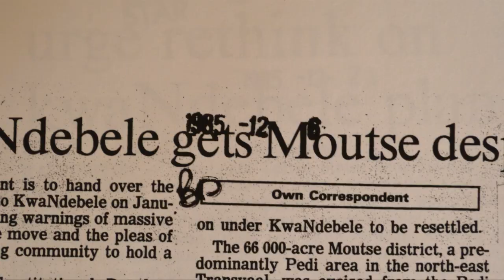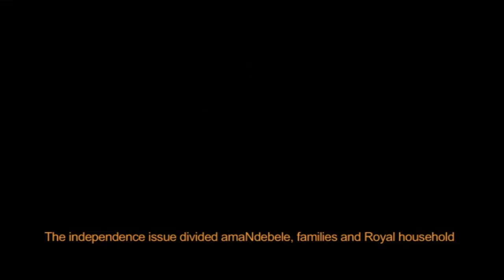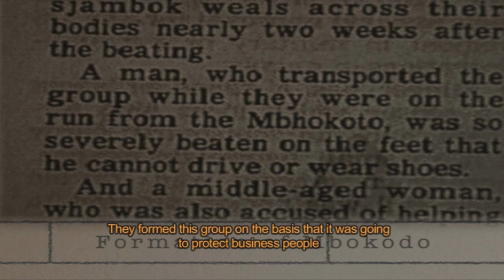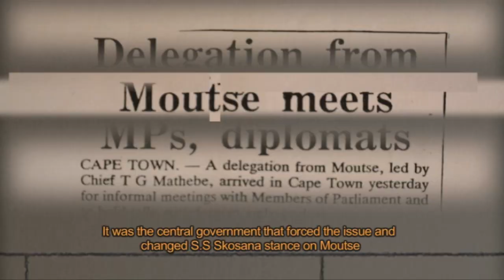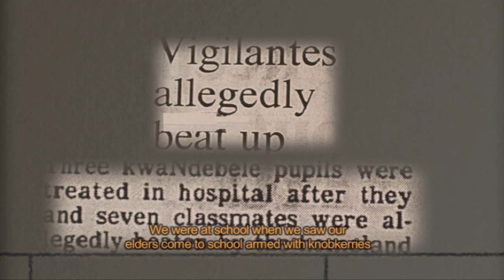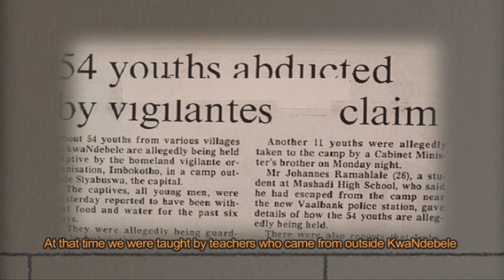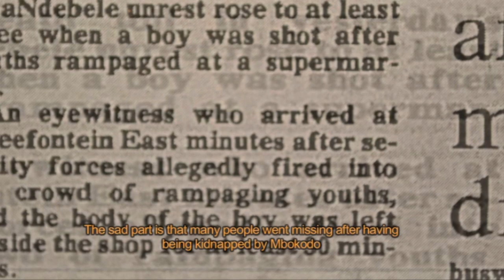Unveiling the Epic Rise and Tragic Fall of Kwandebele: A Mind-Blowing Journey Through History EP2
For the next five episodes we as S'Khethu Leso we will be following The Rise And Fall of KwaNdebele. The story dates back to the Ndebele-Boer war of 1893 when the Boer war generals inserted themselves in the affairs of running most mornachs in the then Transvaal. The story looks at how the Boers created chaos at the BaPedi Kingdom, a chaos that affected the Eastern amaNdebele Kingdom for decades.

King Mampuru and King Nyabela fourth a long and brutal war against the Boers at KoNoMtjharhelo, with thousands having lost their lives. The Boers took a huge blow when they lost generals and decided to cut AmaNdebele from having supplies of fresh water and food.

King Nyabela Surrendered and he was jailed with King Mampuru facing the dead penalty. King Nyabela's subjected were taken as slaves and scattered amongst the Transvaal farmers. This started a chapter of a people without a king, land and heritage. It took amaNdebele more than 6 decades before they could have "A place Called Home".

This is a story of how a group of men dedicated their lives to restoring their lives, heritage and land.

That story came with a price, some of these men would not see the promise land as the apartheid government co-opted the story and used it for it's very own agenda of divide and conquer.